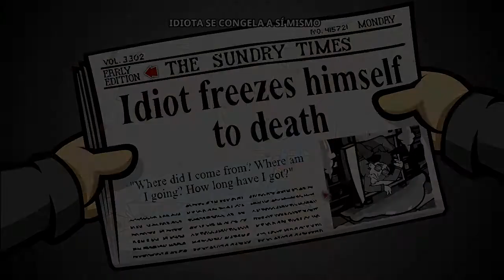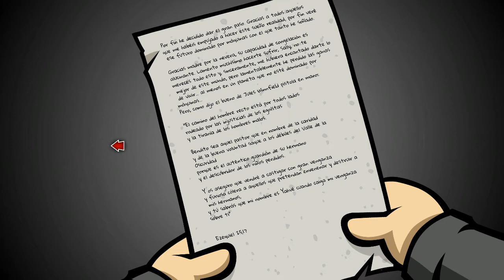Randal's Monday | #09 Se me acaban los chistes de polis | 720P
Randal’s Monday es una aventura gráfica con mucho humor y un regusto manifiestamente clásico , lo que significa que nadie te va a llevar de la manita hasta los créditos finales, aquí se exige un poco de pericia al jugador, pero el esfuerzo vale la pena.

Con puzles ingeniosos, una estética marcadamente “cartoon” y numerosas referencias a la Generación X, hemos querido homenajear a nuestra infancia y adolescencia en esta historia, así que esperamos que todo el mundo pueda disfrutar de esta odisea espacio-temporal en la que nos hemos embarcado con Randal.